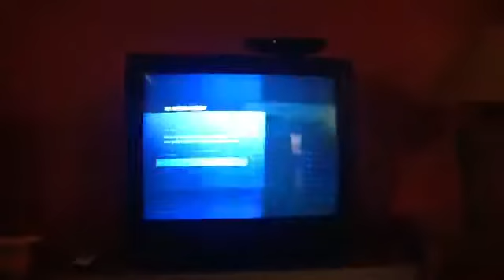Halo 4 glitch the mantis's legs into the ground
Halo 4 tutorial mantis tutorial